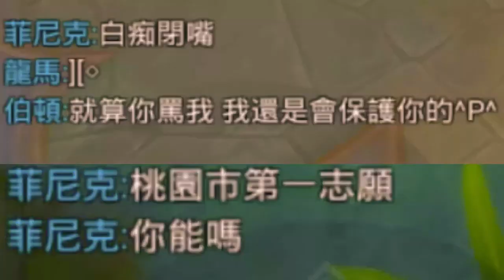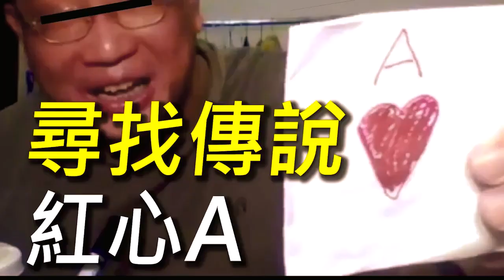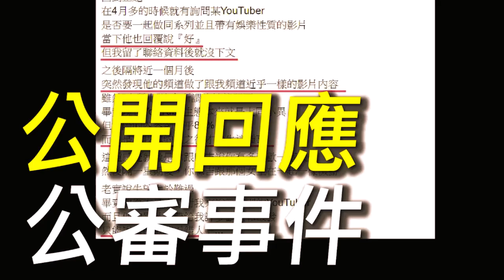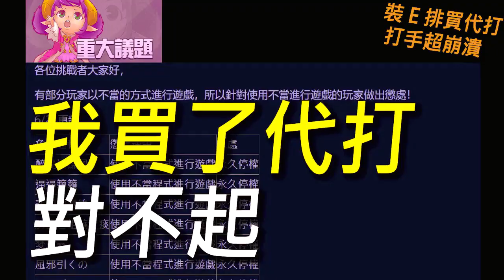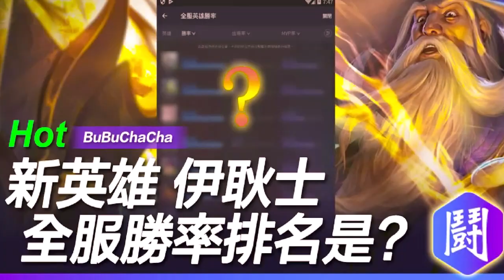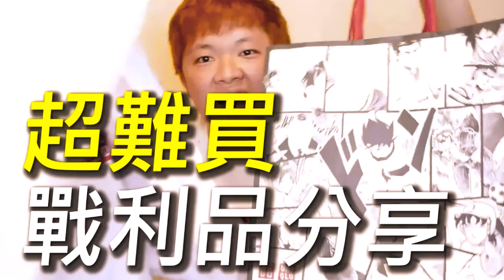learn how to create click bait YouTube thumbnail for game play channel|2000+thumbnail lookbook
learn from micro influences how their thumbnail look like